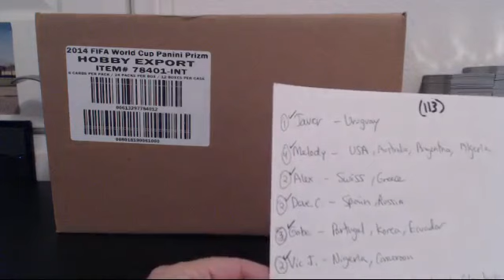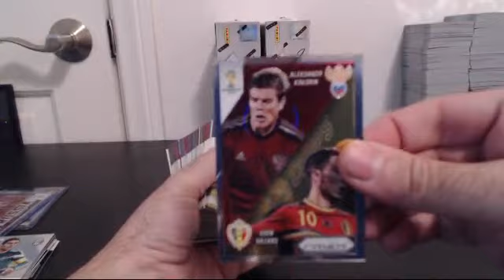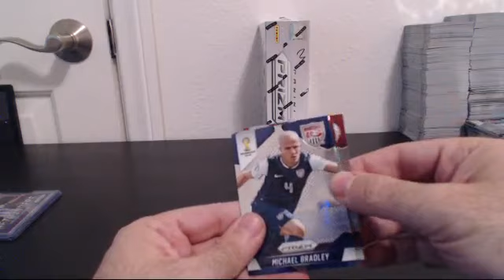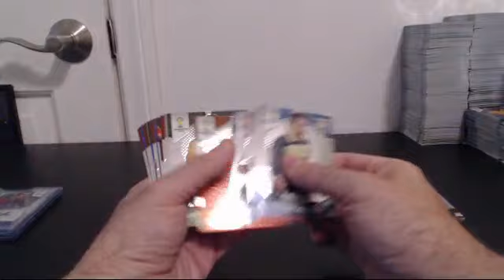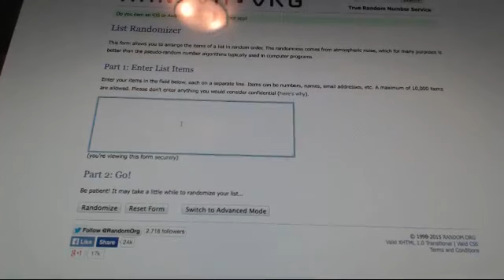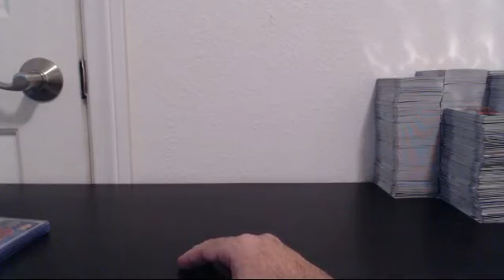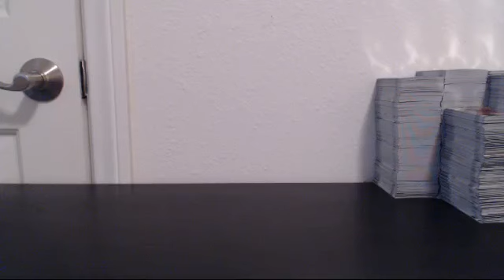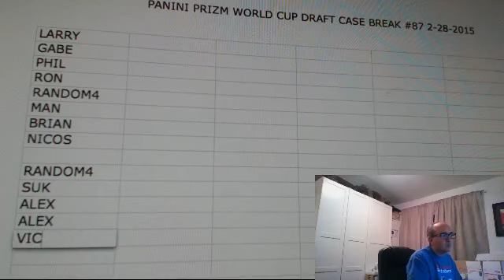EBAY 3 PANINI WORLD CUP PRIZM BOX BREAK #113, MAR 13, 2015